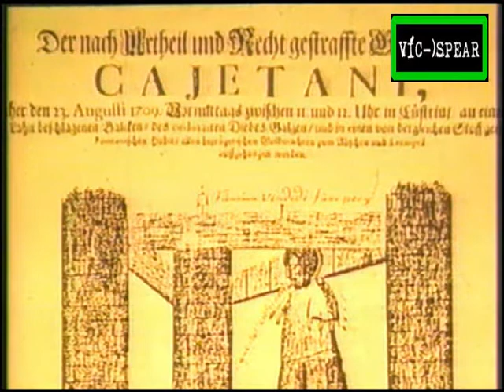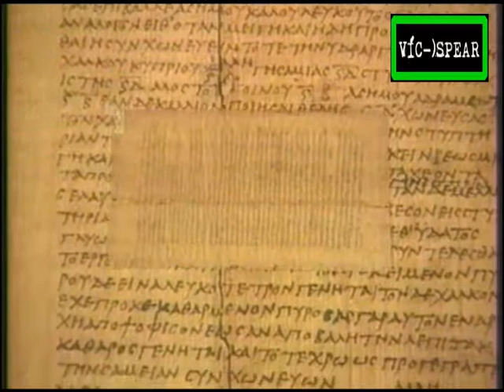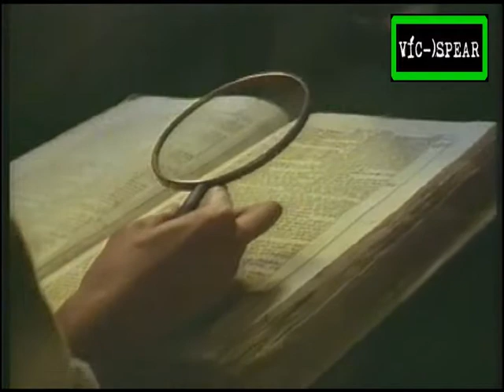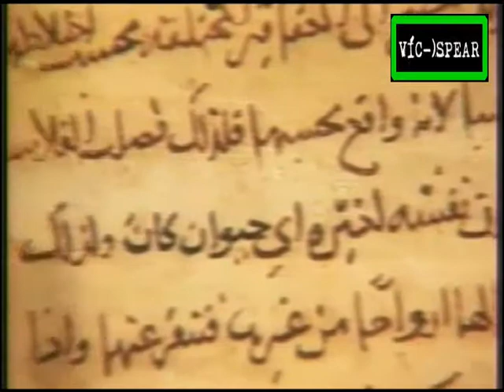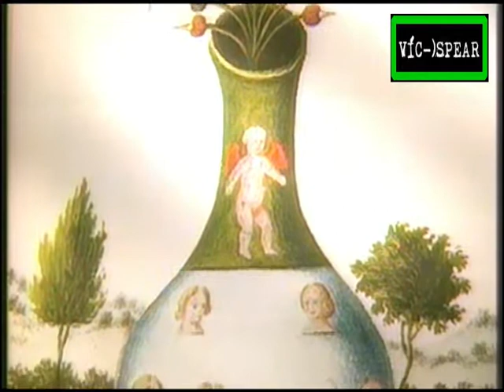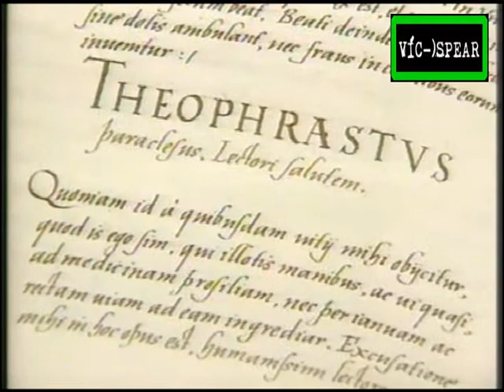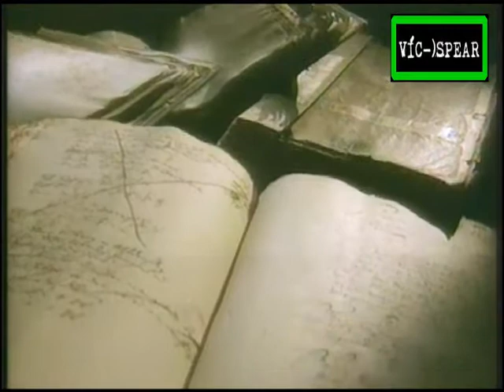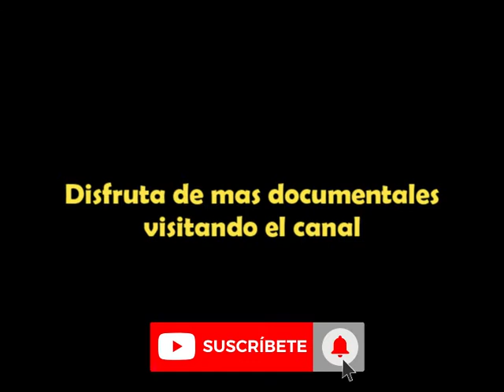El Oro del Alquimista (2000) - Documental - Español Latino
Narrado en latino por: Blas García
Documental sobre Johann Friedrich Böttger, Alquimista alemán (4 de febrero de 1682, Schleiz - 13 de marzo de 1719, Dresde) fue un químico y alquimista alemán. Es conocido por ser uno de los primeros elaboradores de porcelana en Europa, trabajó en los inicios de la fábrica de Meissem.

Böttger, que trabajaba como aprendiz de botica en la ciudad de Berlín, prac­ticaba la alquimia; su fama se debió a que se afirmaba de él que era capaz de fabricar oro. Por esta razón el rey de Prusia, Federico I, quiso tenerlo a su servicio. No obstante, Böttger decidió escapar marchándose, en 1701, a Wit­tenberg, donde inició sus estudios de medicina.

Allí le presionó el rey Augusto I el Fuerte, de Sajonia, rete­niéndolo como prisionero en la cár­cel de Dresde donde se le dispuso todo lo necesario para que fabricara oro. Böttger trabajó allí en colaboración con el matemático y físico Ehrenfried Walter, de Tschirnhaus, y descubrió de forma casual, en el año 1707, la for­ma de fabricar porcelana roja (loza) a partir de la cual desarrolló, un año más tarde, la primera porcelana blan­ca fabricada en Europa. Esto hizo que en el año 1710 se le encomendase, tras su puesta en libertad, la dirección de la manufactura de porcelana fun­dada en la ciudad de Dresde. La manu­factura pronto se trasladó a Meissen y alcanzó fama mundial. La revelación por parte de Böttger de algunos secre­tos de fabricación le llevaron de nue­vo a prisión.

Capturado del canal venezolano Vale TV en este 2021

Para mas novedades de mis videos sigue mi pagina en Facebook